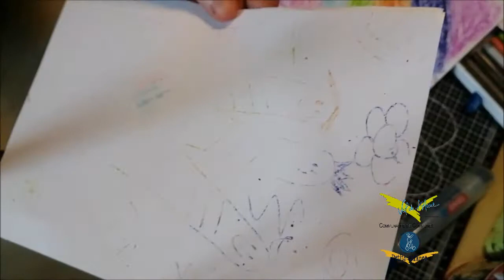RAM tuto 5 - Impression craie grasse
Vous pourrez retrouver à travers ce tutoriel, la méthode d'impression craie grasse vue en atelier d'éveil créatif en février dernier.